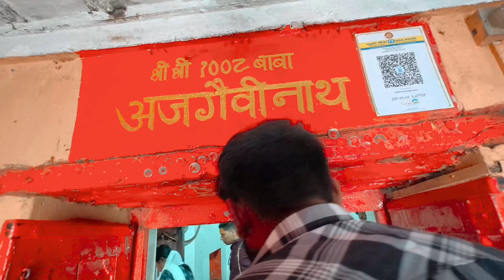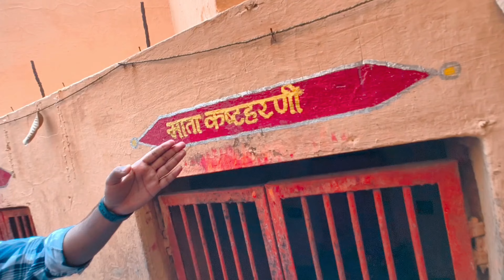सुल्तानगंज श्रावणी मेला 2024 ! बाबा अजगैबीनाथ मंदिर का दर्शन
• ᴛʜᴀɴᴋꜱ ꜰᴏʀ ᴡᴀᴛᴄʜɪɴɢ
• ꜱᴜʙꜱᴄʀɪʙᴇ ꜰᴏʀ ᴍᴏʀᴇ ᴀᴍᴀᴢɪɴɢ ᴠɪᴅᴇᴏꜱ
• ᴋᴇᴇᴘ ʟᴏᴠɪɴɢ ᴋᴇᴇᴘ ꜱᴜᴘᴘᴏʀᴛɪɴɢ ❤️‍🔥

•  Social Links 🖇️

•. KEYBOARDS:-

baba ajgaybinath temple
अजगैबीनाथ मंदिर सुलतानगंज भागलपुर बिहार
2024 में बोल बम कब है
सुलतानगंज ka prasidh Mandir baba अजगैबीनाथ
Sultanganj se devghar kaise jaye
Sultanganj se devghar jane ki puri jankari
Sultanganj ghat
Sultanganj Ganga ghat aarti
देवघर में क्या खास है
देवघर जाने के लिए कौन से स्टेशन पर उतरना पड़ेगा
सुल्तानगंज से देवघर के लिए ट्रेन कितने बजे है
सुल्तानगंज क्यों प्रसिद्ध है

About:-

Mr Arnav Editz
Mr Arnav vlogs